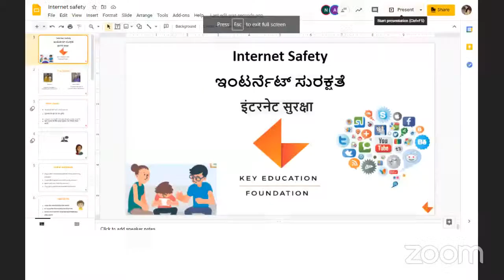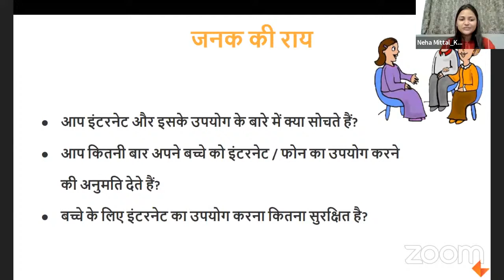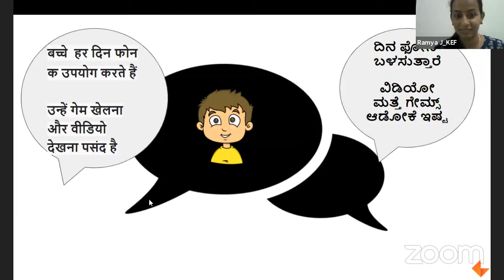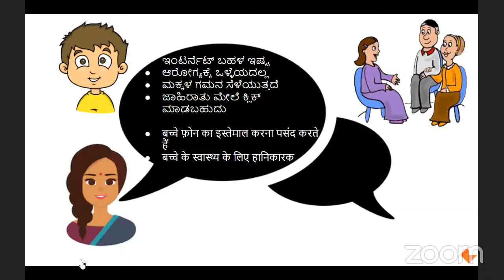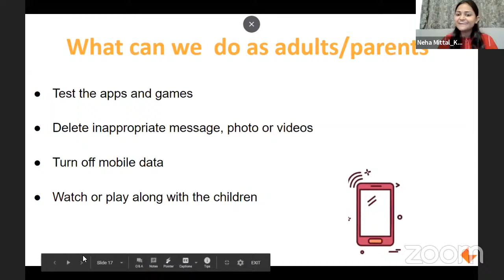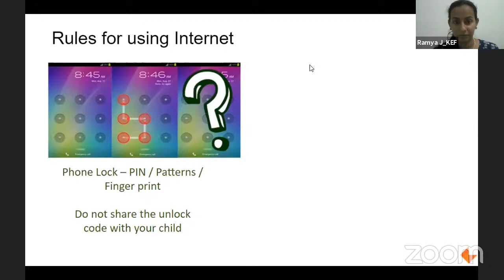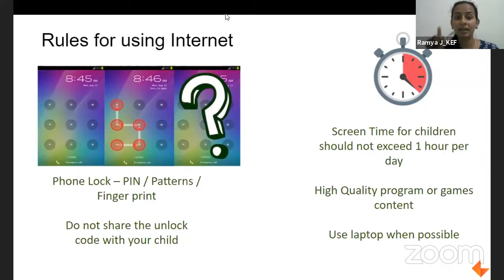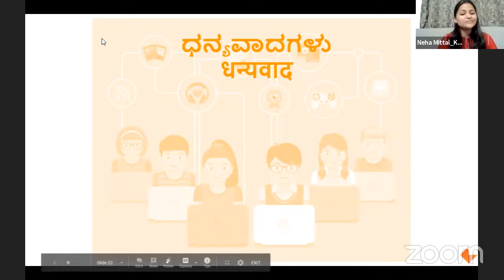KEF-Parent webinar-Internet safety